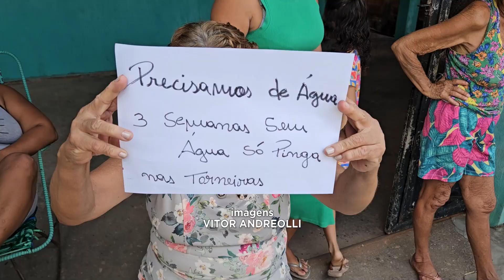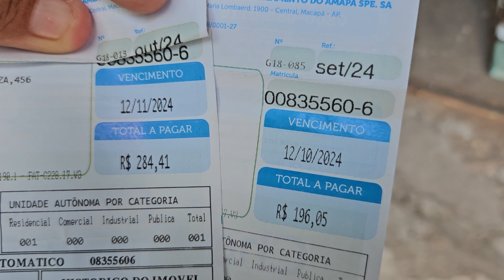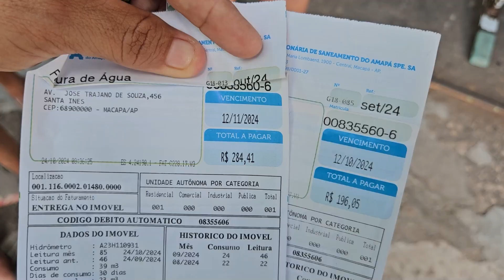Moradores do bairro Santa Inês, cobram do poder público, a solução sobre a falta de água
Segundo eles, problema persiste há cerca de 1 mês